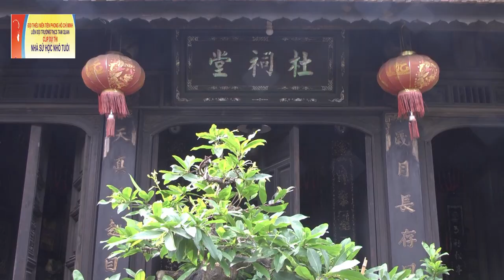CƯỜI RỤNG RỐN KHI NGHE CÂU CHUYỆN ĐƯỢC KỂ NGƯỢC NHƯ NÓI TIẾNG NƯỚC NGOÀI - CƯỜNG VLOG